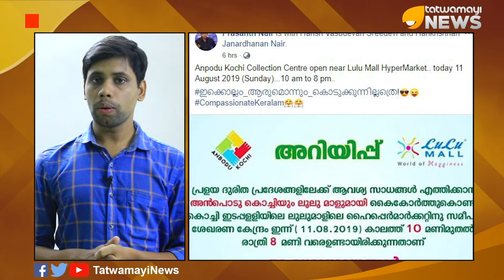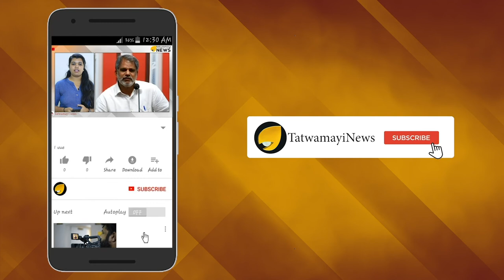മോങ്ങുന്നവർ എന്നും മോങ്ങുന്നുമുണ്ട്; കമോൺട്രാ ബ്രോസ്!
'കൊടുക്കുന്നവർ എന്നും കൊടുക്കുന്നുണ്ട്, മോങ്ങുന്നവർ എന്നും മോങ്ങുന്നുമുണ്ട്.. കമോൺട്രാ ബ്രോസ്! - കലക്ടർ ബ്രോയുടെ ഈ ഡയലോഗാണ് ഇപ്പോള്‍  സോഷ്യൽ മീഡിയയില്‍ സൂപ്പര്‍ ഹിറ്റ്. സഹായം നൽകാൻ തയ്യാറാകാതിരുന്നവരെ ലാക്കാക്കിയാണ് കോഴിക്കോടിന്‍റെ മുന്‍ കലക്ടർ ബ്രോ ഫേസ്‌ബുക്കിൽ ഇങ്ങനെ കുറിച്ചത്.